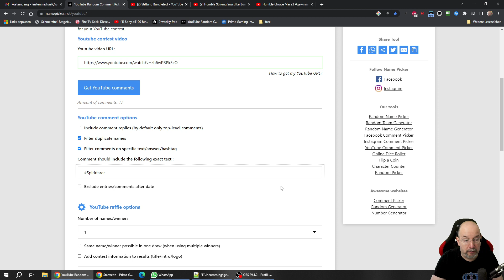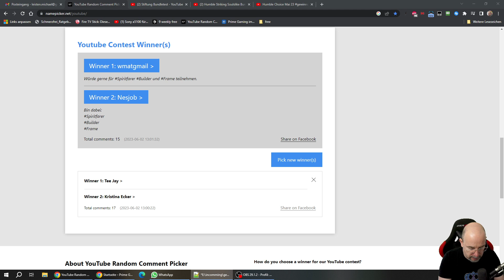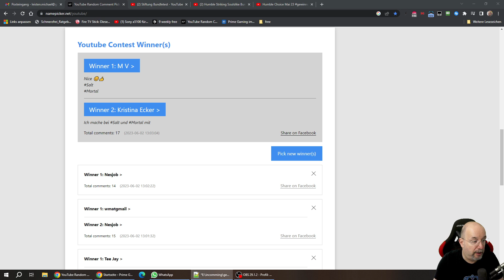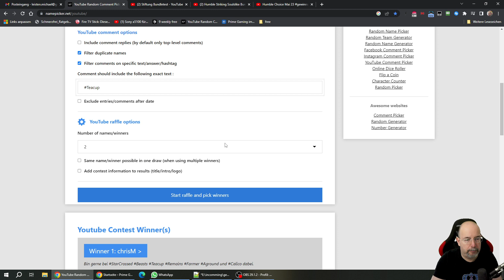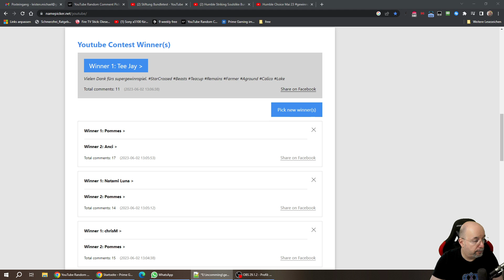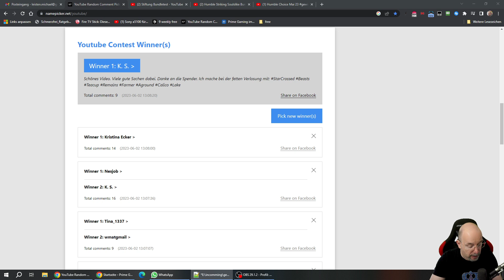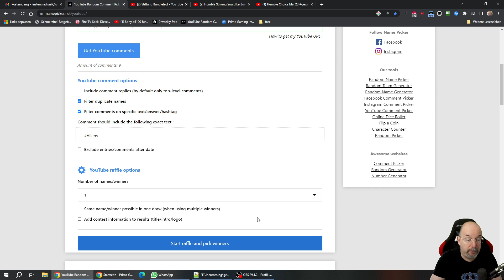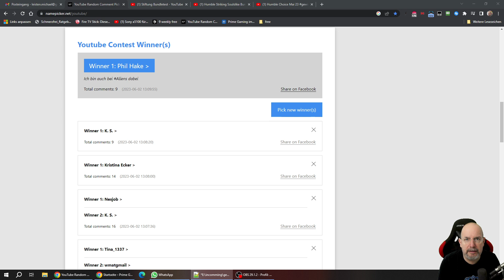Auslosung Gewinnspiele Mai